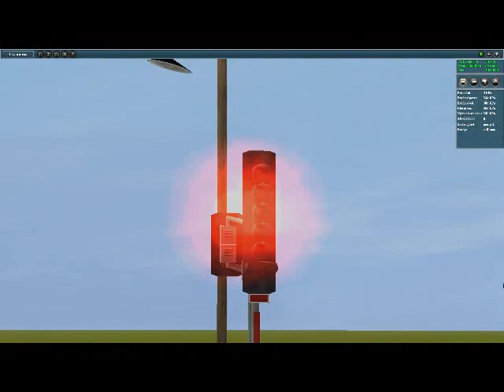TS 2009 WBE pár kilometrov z mojej mapy so ZSSK 240 a ČD 363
krátka ukážka z mojej vlastnej mapy,ma zhruba 10kilometrov traťová rýchlost je od 65-160km/h, dve stanice ktoré sa nachádzaju v oblukoch,dlhé rovinky a vela esíčok,mapa je vo výstavbe,tak preto vám ukážem len kúsok :)